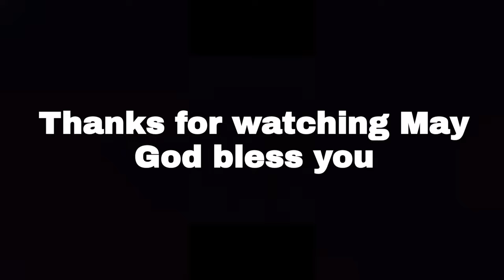TPM Chief Pastor Aloor Abraham Mathew - Images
This is a TPM church in London. This is the church Pastor Abraham was in before he was a Chief Pastor.Universal Pentecostal Church or (UPC) is a TPM church in Brixton, London.

The address to this faith home is below:

UNIVERSAL PENTECOSTAL CHURCH
20 ACRE LANE
BRIXTON
SW2 5SG
LONDON